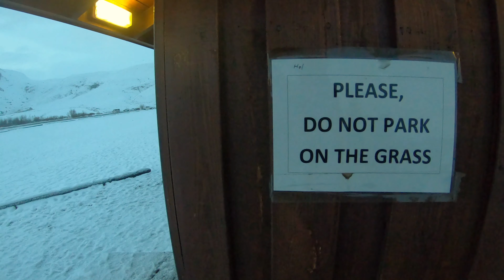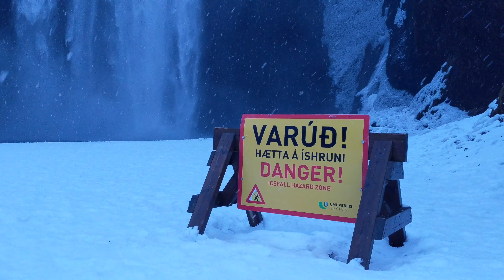Black beach Iceland day day trip to Reynisfjara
We drive from Reykjavik to Reynisfjara, the black beach, and gave all sorts of adventures along the way. Have you ever been stuck in a cave during a snowstorm?

This is the final Iceland vlog. It's been really lovely to be able to look back at the good times while we're in isolation, so I hope you've enjoyed it too.